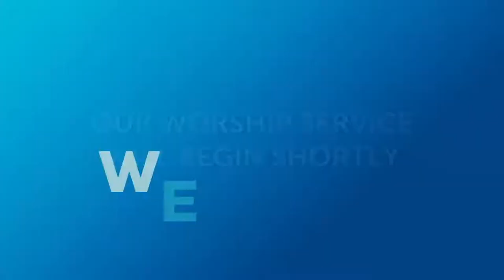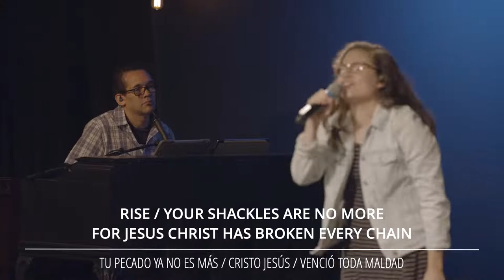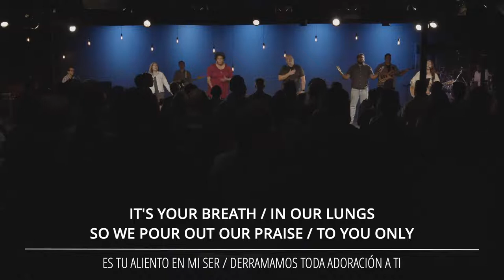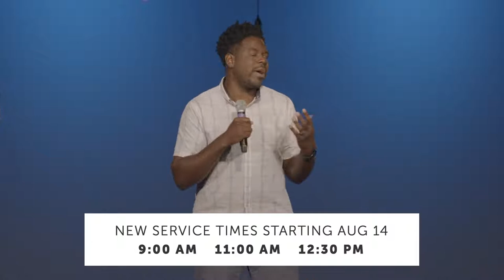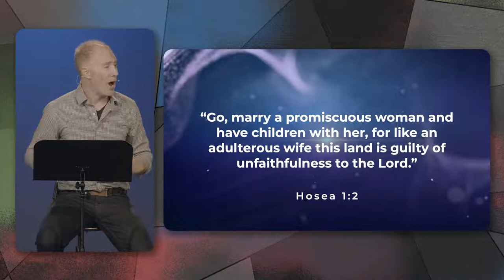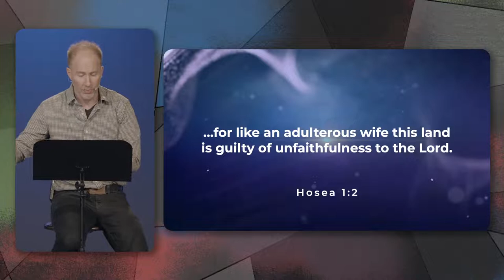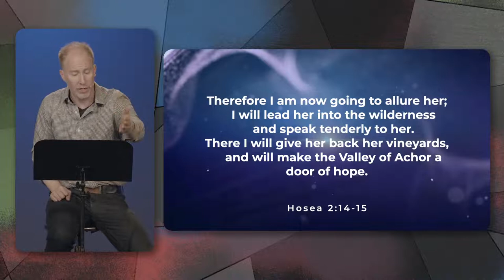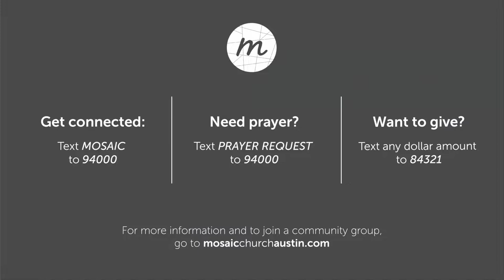Hosea and the Love of God - Pastor Morgan Stephens [July 10, 2022]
Message: Hosea and the Love of God
Series: Return to Me
Scripture:  Hosea 1:2-3, 3:1-5
Speaker(s): Pastor Morgan Stephens